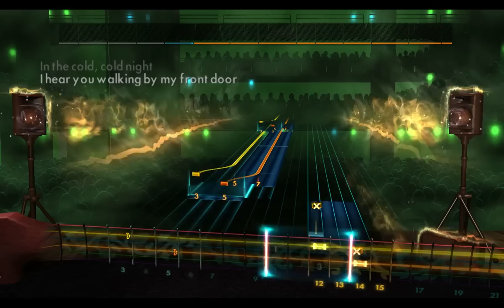Rocksmith 2014 - In The Cold Cold Night - The White Stripes